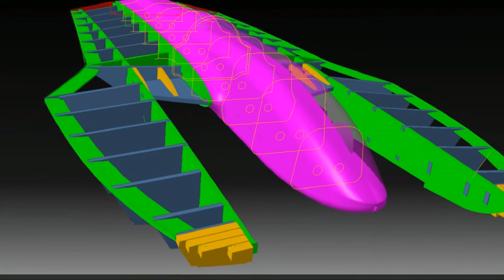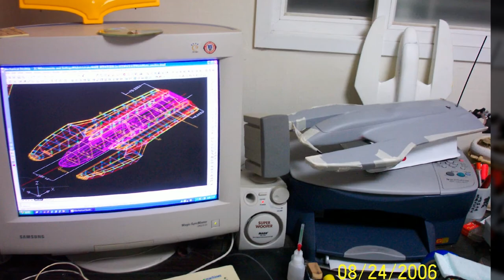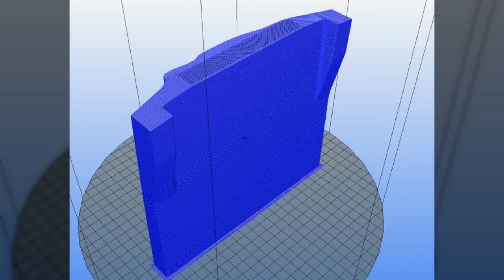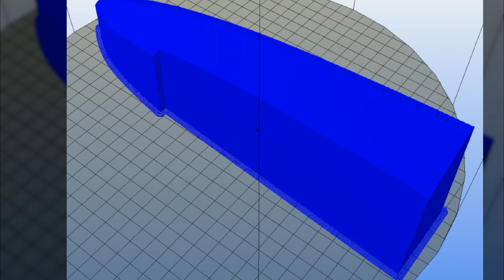[CC] 집에서 RC 하이드로플레인 보트 만드는 제작 일기 입니다.DIY First GFRP RC hydroplane a making story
0:00  Intro
0:03  3D Modeling
0:27  Laser cutting parts Assembly
1:09  Cowl Mold making
1:19  Full Assembly
2:01  Hull Mold Parting line
2:16  Hull mold making
2:44  Hull making
3:03  motor,servo,esc assembly
3:46  First Test
4:04  Custom Painting & Assembly(motor upgrade)
5:03  Enjoy boat
5:34  PS. 800mm X 464mm hull 3D Printing